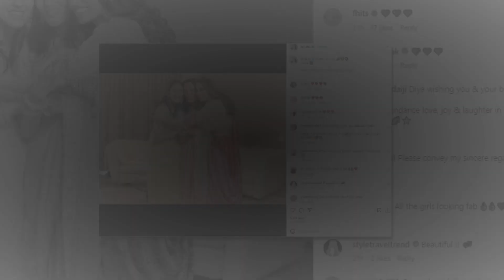Mukesh Ambani's daughter Isha Ambani celebrates Shloka Mehta's Sister, Diyas Baby's Mundan Ceremony